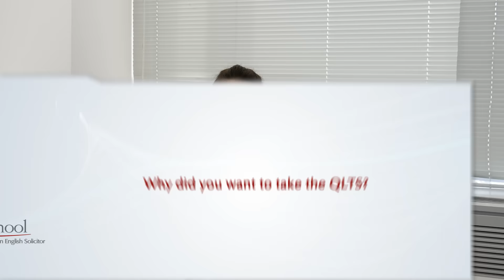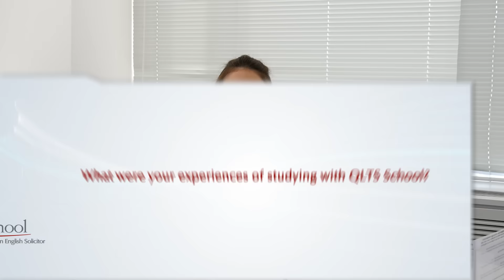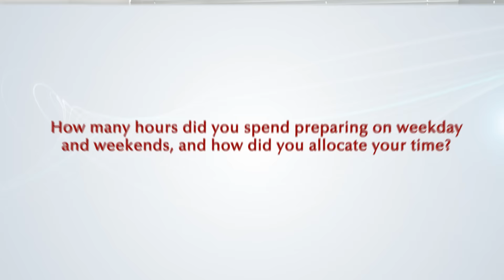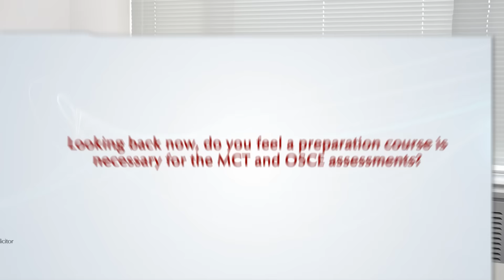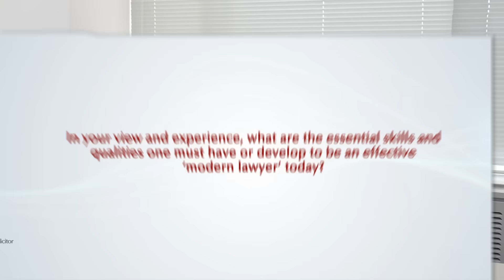Success Story of Angeliki Varela - QLTS School's Former Candidate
Angeliki Varela is a qualified lawyer in Greece and New York, who has recently passed the QLTS assessments on her first attempt. Angeliki has obtained a Master of Laws (LLM) degree from the University of Pennsylvania and is currently working as an associate in a leading law firm in Athens, where she specializes in competition law and M&A.